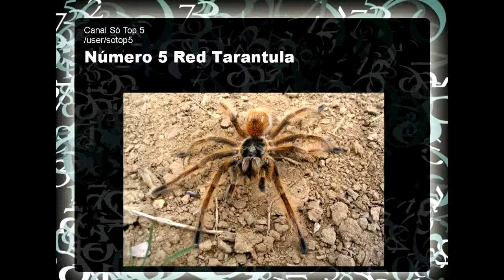as maiores aranhas do mundo 20143